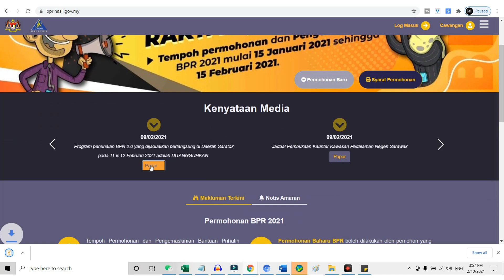Penunaian BPN 2.0 DITANGGUHKAN BAGI PENERIMA KAWASAN PEDALAMAN SARAWAK (TIADA AKAUN BANK)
PENGUMUMAN PROGRAM PEMBAYARAN SECARA TUNAI BANTUAN PRIHATIN NASIONAL (BPN) 2.0 BAGI PENERIMA KAWASAN PEDALAMAN SARAWAK (TIADA AKAUN BANK) SERTA PERMOHONAN BARU / KEMASKINI BANTUAN PRIHATIN RAKYAT (BPR)
LOKASI : SARATOK